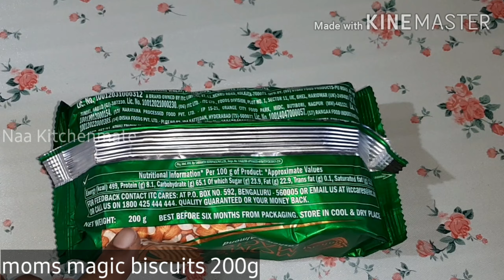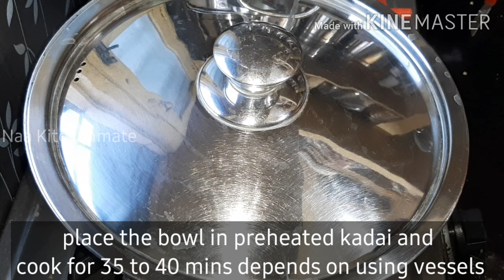ఈజీగా కడాయిలో బిస్కెట్స్ కేక్||how to make mom'smagic biscuits cake in kadai#withoutovenbiscuitscake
How to make mom's magic biscuits cake in telugu//how to make biscuit cake without oven and egg and cooker

Note: Please consult your pediatrician before you feed baby

Take care you all😍
Stay healthy and be happy👍